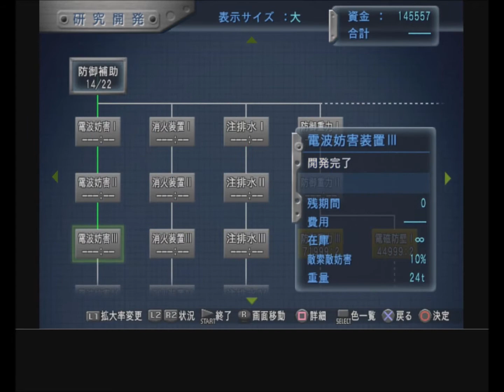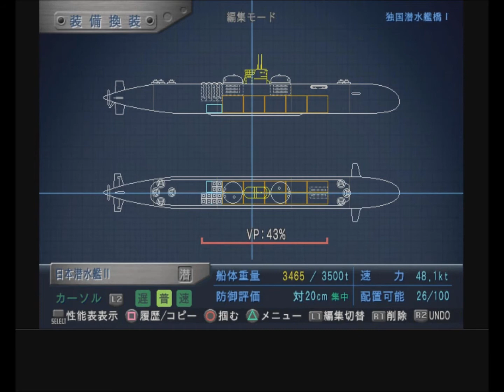【ウォーシップガンナー2 鋼鉄の咆哮】㉘【深深度の追跡行】 潜水艦もやらしくなってきましたｗ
プレイ経過をのんびりと流していく予定！
↓過去げー紹介のホームページ